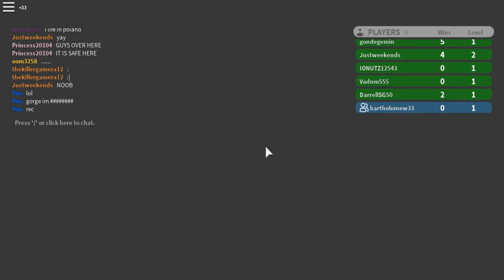survive disasters (roblox)